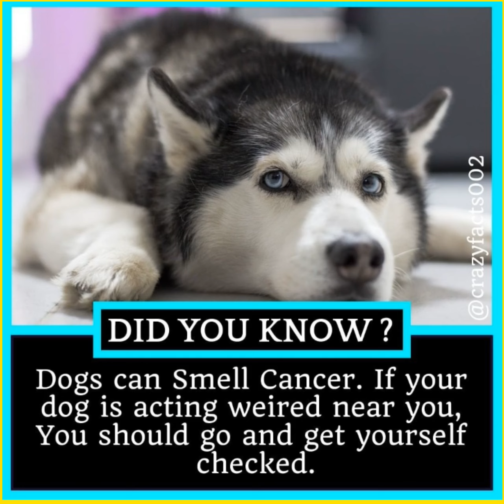Dogs Vs Cancer, Eigengrau, Phoenix Bird, Ancient Indians, Cats-General Knowledge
"There are the lot of information to know in this world regarding history, science and knowledge. Lets know the unknown information to all..
General knowledge & Current affair Contents."

இவ்வுலகில் வரலாறு, அறிவியல், அறிவு என பல தகவல்கள் உள்ளன. தெரியாத தகவல்களை அனைவரும் அறிவோம்.."
பொது அறிவு மற்றும் தற்போதைய விவகாரம் உள்ளடக்கம்

This content contains: Dogs Vs Cancer, Eigengrau, Phoenix Bird, Ancient Indians, Cats-General Knowledge